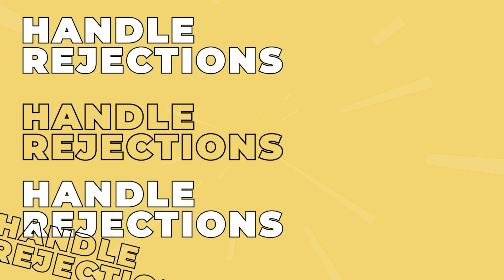My Tech Journey with Esther Trailer | Season 1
Join me on this exciting show where I sit down with Techies from around the world to hear their unique stories, struggles, and successes.